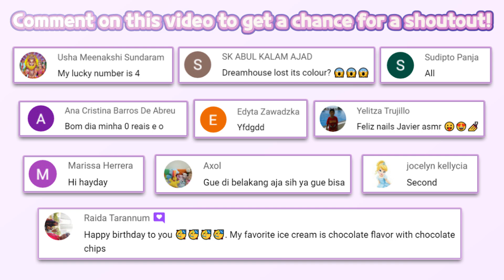🎄CHRISTMAS SEASON🎄 | Surprise! Disco House – Collect Cute Dolls #83 | Tuto TOONS | HayDay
🔽 Download 🔽
📱App Store(IOS):